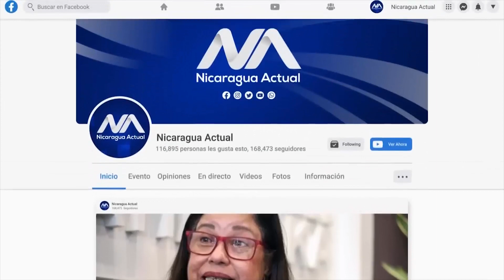BCIE otorga más de $ 600 millones anuales al régimen, pero no le importan las violaciones de DDHH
BCIE otorga más de  $ 600 millones anuales a Ortega, pero no le importan las violaciones de DDHH